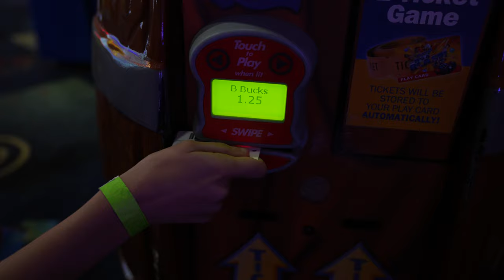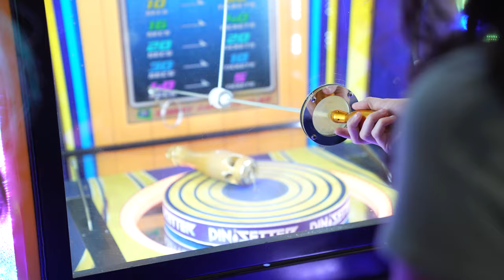Boomers Modesto Promotional Video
Boomers Modesto is the place to UNLEASH FUN!
With several different outdoor attractions including Go-Kart Tracks and Mini-Golf PLUS a state-of-the-art arcade and bar inside, there's something for everyone!

For tickets and the most up to date operating hours, check out our

Boomers Modesto is one of 8 different parks owned and operated by Boomers Parks!
SpeedZone LA, CA
Boomers Santa Maria, CA
Boomers Irvine, CA
Boomers Livermore, CA
Boomers Boca Raton, FL
Big Kahuna's, Destin FL
Sahara Sam's, West Berlin, NJ